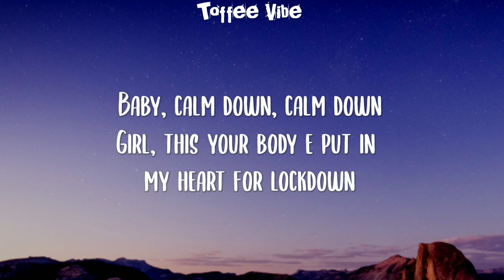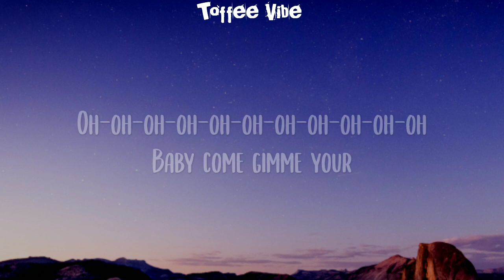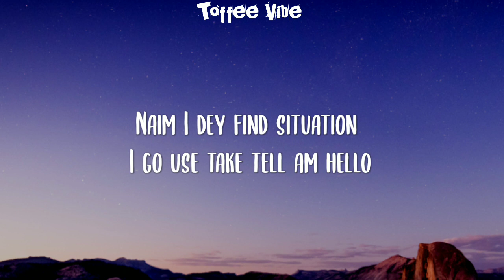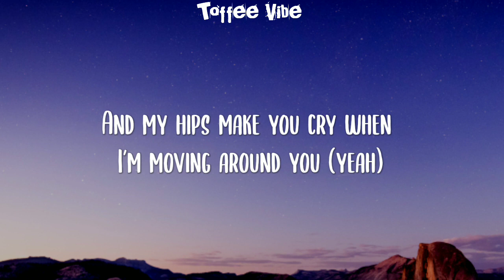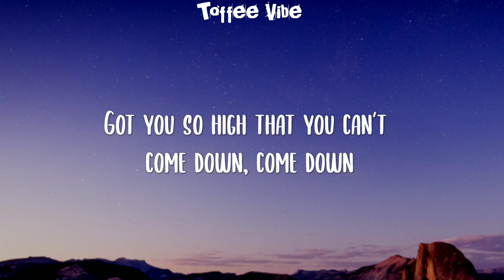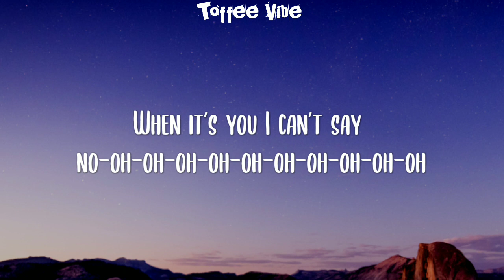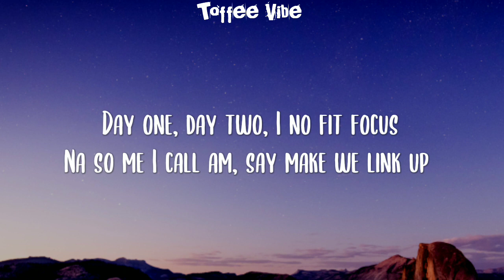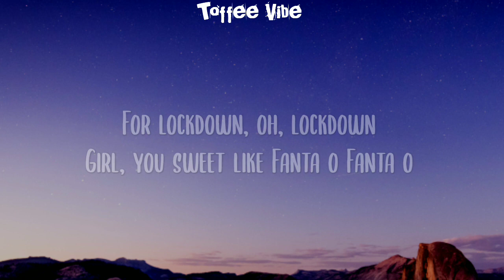Rema, Selena Gomez - Calm Down (Lyrics)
:Lyrics